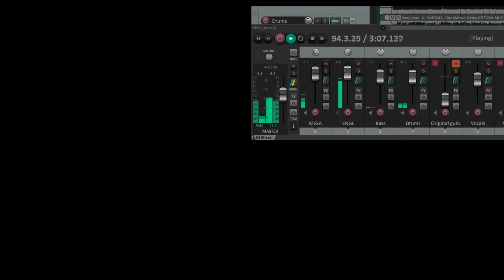Doc Marten Stomp - Madball / Guitar cover play through Standard E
Doc Marten Stomp - Madball rerecorded guitars

Dual Rectifier rev. G no effects just one cable straight in

RG770 + EMG81

From your left side speaker playing Mesa Boogie 4x12 OS (video)
From your right side speaker playing ENGL standard V30s (recorded separately)